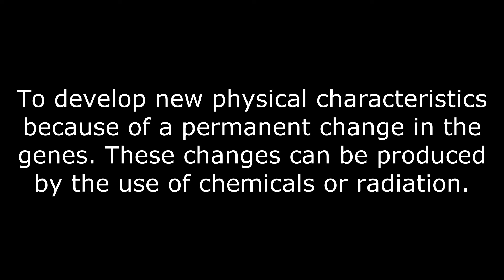Mutate Meaning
The meaning of the word mutate.